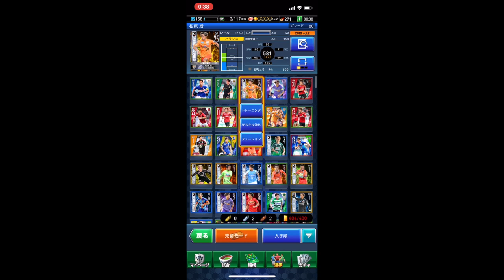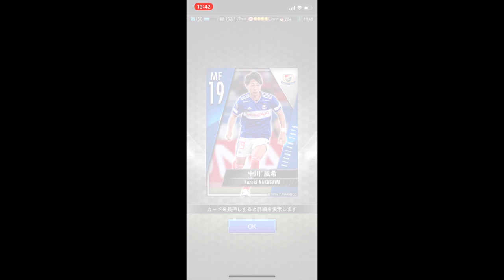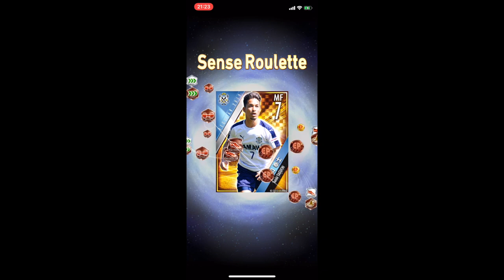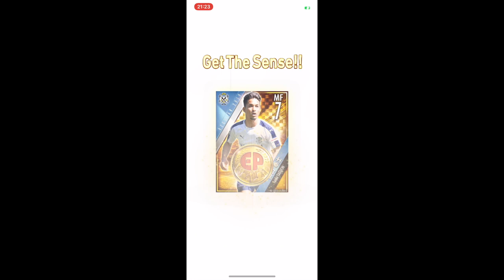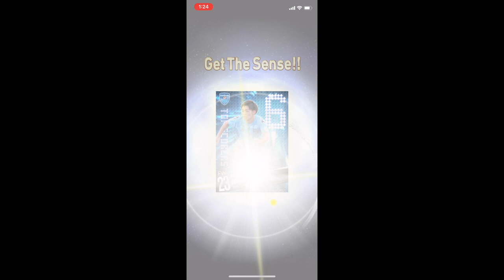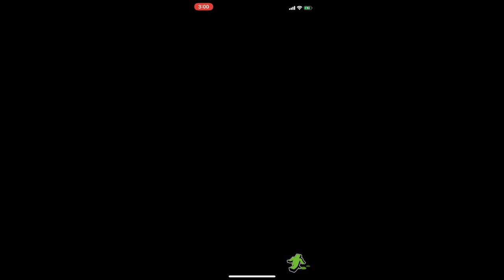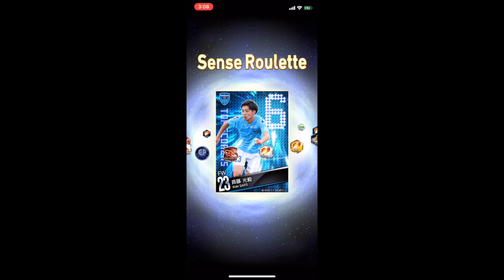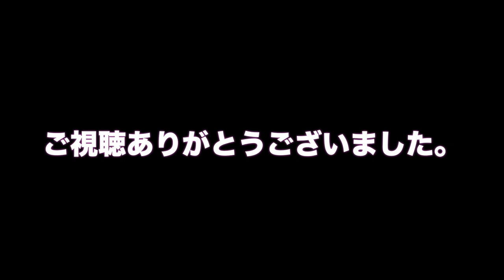Jクラ攻略 クラブチャンピオンシップ ストライカースピリッツ ライジング55連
・ストライカースピリッツライジング11連ガチャ×5
・プレイヤーズオブザイヤーガチャ×？
・ガチャチケ×？

ガチャ PICK UP PLAYER
下川 陽太（しもかわ ようた、1995年9月7日 - ）は、大阪府出身のプロサッカー選手。ポジションは、ディフェンダー（DF）。

国見高校を経て、大阪商業大学へ進学。大学3年次の2016年6月、関西学生選抜の一員としてプレーした関西ステップアップリーグ・ガンバ大阪戦で後半から途中出場し、決勝点をアシストして勝利に貢献した。それまで年代別代表など目立った実績はなかったが、もともとFW・岡佳樹の視察のために訪れていた松本山雅FCの強化担当者の目に留まり、その後夏に3週間に渡り松本の練習に参加。同年12月末には、2018年シーズン加入へ向けての仮契約を締結した。

2017年2月、松本への加入内定が正式に発表され、同時に特別指定選手として登録された。同年8月5日、J2第26節の湘南ベルマーレ戦でJリーグ初出場した。

2019年、愛媛FCへ期限付き移籍。2020年1月13日、ツエーゲン金沢に期限付き移籍により加入すると発表された。